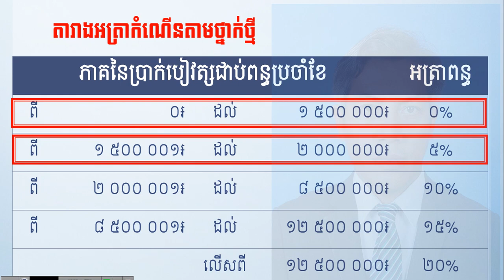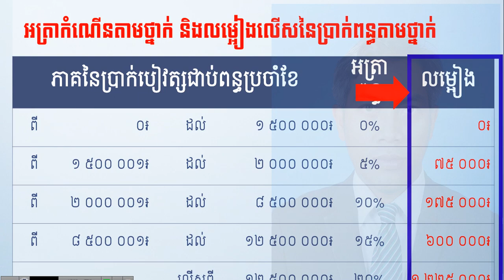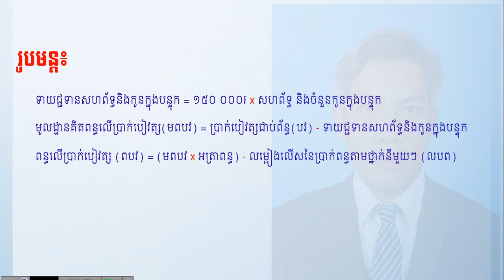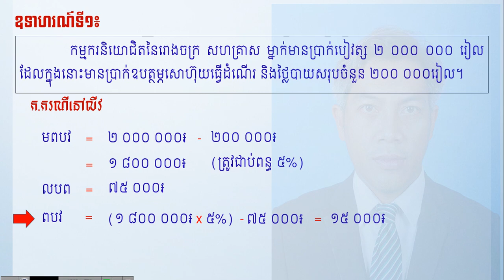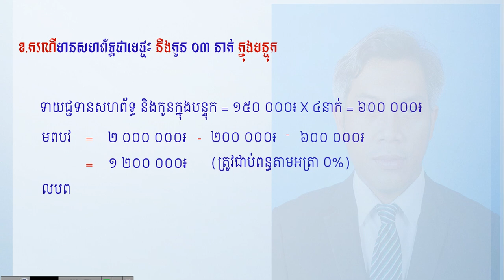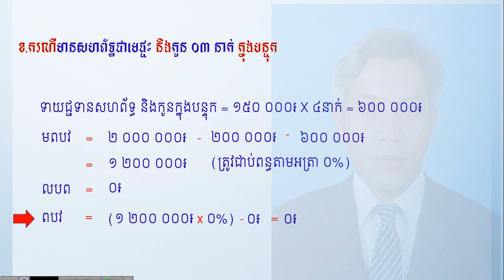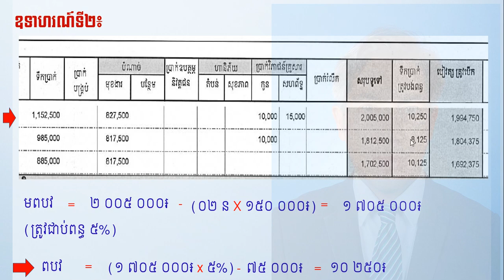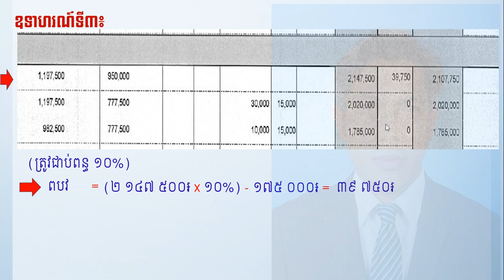របៀបគណនាពន្ធលើប្រាក់បៀវត្សឆ្នាំ២០២៣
How to calculate salary tax for year 2023